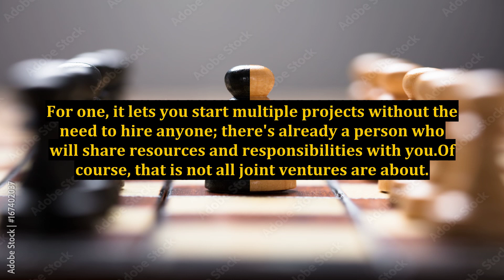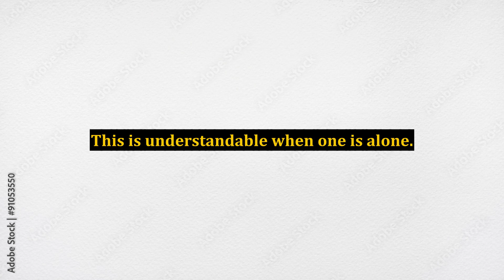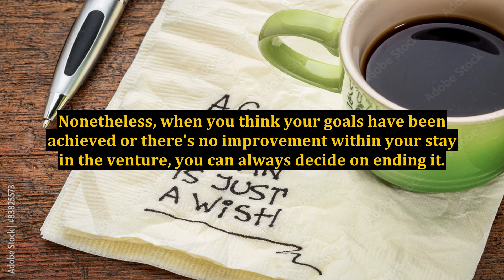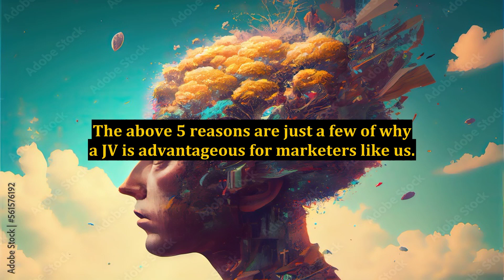5 Reasons Why a JV Is Your Key to Success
5 Reasons Why a JV Is Your Key to Success